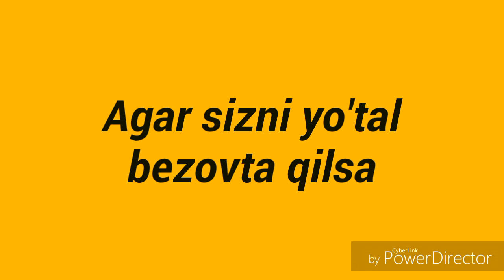Agar sizni yo tal bezovta qilsa HD